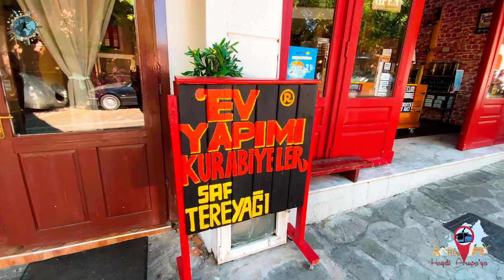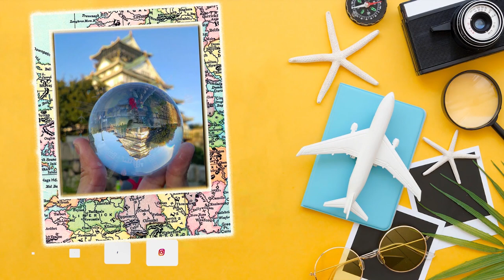KAVALA GEZİ VİDEOSU | Ege'nin En Güzel Şehirlerinden Birini Keşfedin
Haydi Avrupa firmasıyla çıktığımız Avrupa Turu kapsamında Yunanistan'ın en güzel şehirlerinden biri ve Osmanlı Devleti'nin yüzyıllarca hakimiyetinde olan Kavala (Kabala) şehrini gezdik. Bu güzel şehirde gezilecek tüm yerleri bu videoda detayları ile bulabilirsiniz.

00:00 Açılış Bölümü
00:20 Kavala Marina
01:05 Pargalı İbrahim Paşa Camii
02:30 Kavala Su Kemeri (Aquaduct)
03:15 Kavala Sokakları
04:15 Kavalalı Mehmet Ali Paşa Evi
05:05 Thassos Adası
05:41 Panagia Meryem Ana Kilisesi
06:20 İmarethane
07:15 Kavala Kurabiyesi
08:25 Kavala'dan Ne Alınır?
09:00 Kavala Böreği
09:45 Kavala Kalesi
10:20 Kapanış